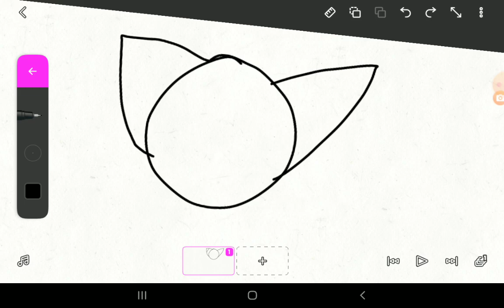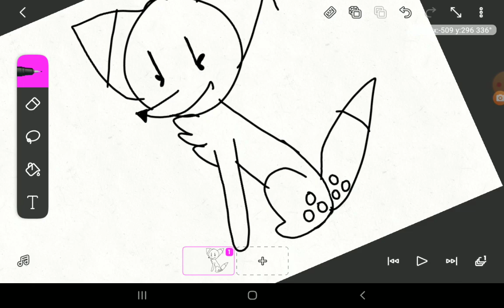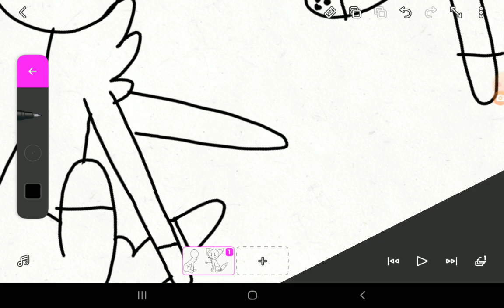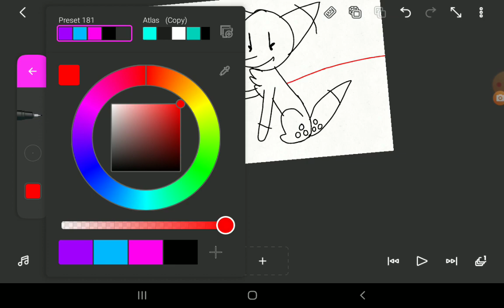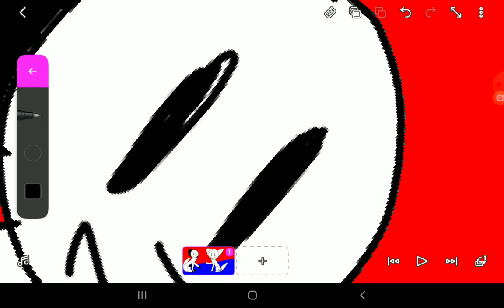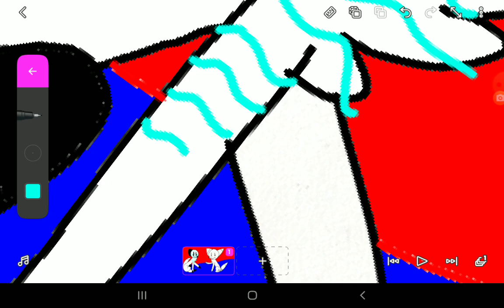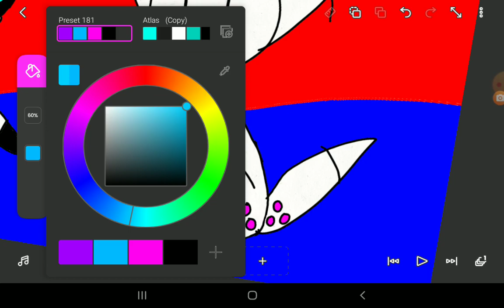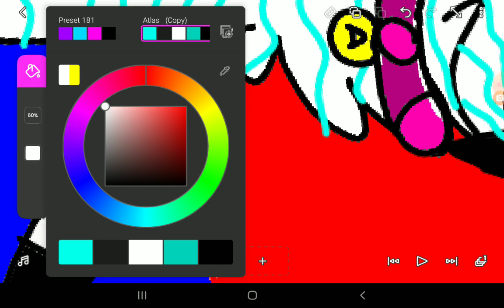How i draw Atlas and Niy